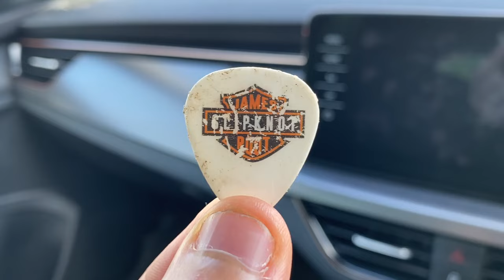I Got Invited to the Download Festival 2024 Media Day.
👽:  Join me as I take you behind the scenes of the Download Festival 2024 Media Day! Get an exclusive a sneak peek at what's in store for this year's epic event. also! I find something special on the hallowed grounds of Donnington park.

Rock on.